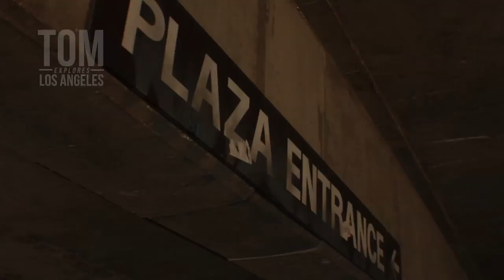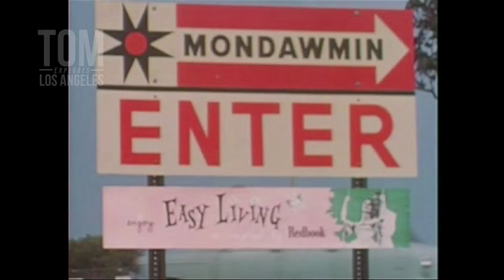Hawthorne Plaza | A Dead Mall & the Future of American Commerce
Join Tom as he explores the Hawthorne Plaza; a mall that closed over 15 years but remains standing as a post modern cathedral to failed commerce.